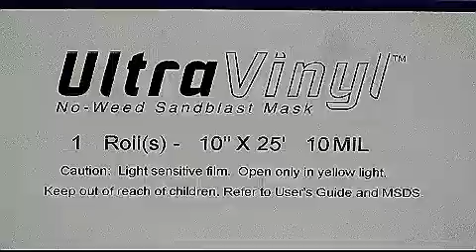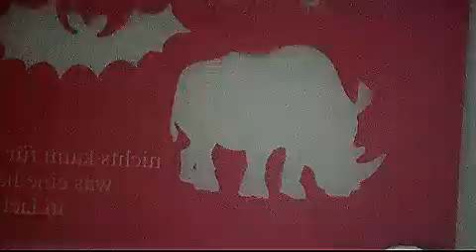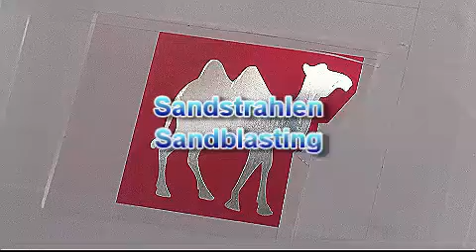UltraVinyl Tutorial - Deep sandblasting and relief engraving with ImageBlast Photoresist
See a video tutorial on how to use UltraVinyl, the 250µ thick sandblasting film by HARKE Imaging. Use for making very deep sandblastings, stage carving and relief engravings on glass, stone and many more.